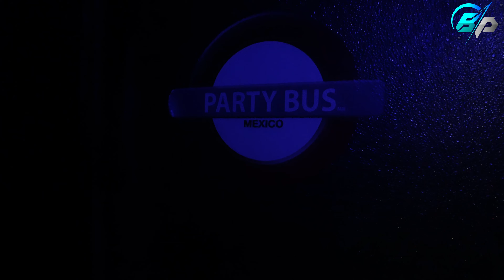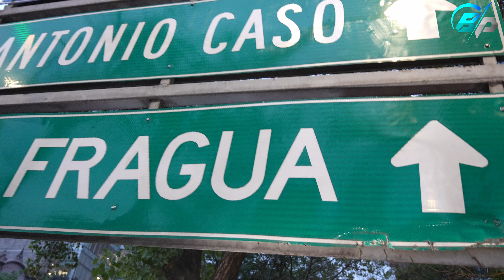FUIMOS CON ABELITO AL LANZAMIENTODE SU CANCION | Betito Padilla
fuimos con el abelito al lanzamiento de su nueva canción "chi"

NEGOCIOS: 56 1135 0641